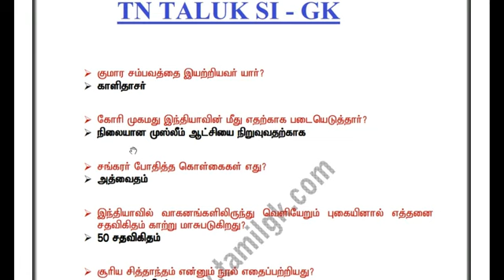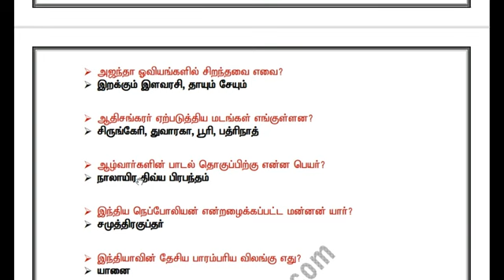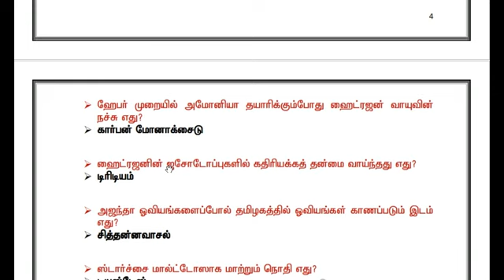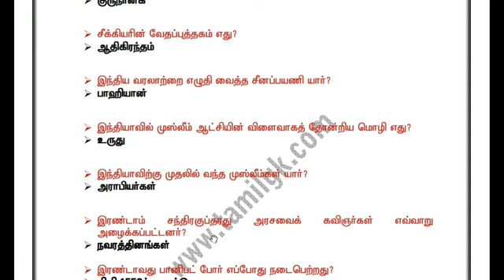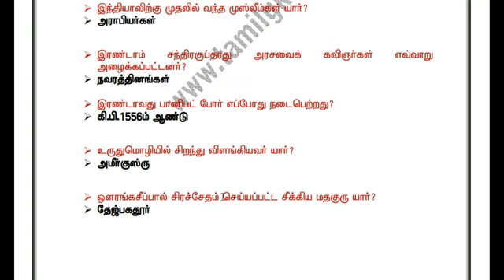SI Taluk Exam - காண முக்கியமான ( General Knowledge / பொது அறிவு Part - 05 ) வினா விடை